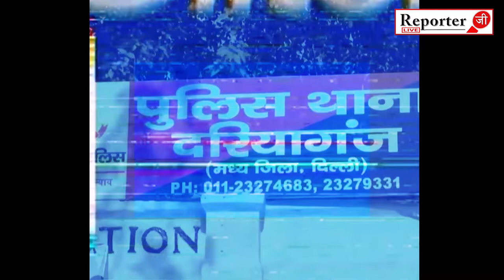Delhi couple fight FULL viral video | PART 2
A couple misbehaved with Delhi Police personnel during the weekend lockdown. The incident took place in Delhi's Daryaganj area at around 4 pm on April 18. The couple was stopped by cops for not wearing face masks inside their car. The couple, identified as Pankaj and Abha, didn’t carry the mandatory curfew pass. They were seen shouting and yelling at the cop after he stopped their car. The couple also challenged the police to take action against them. A policewoman arrived at the scene and took the woman to a police station. A case has been registered against Pankaj and his wife Abha, informed officials.

Delhi couple fight FULL viral video | delhi couple fight full video
Delhi couple FULL fight viral video | FULL video of delhi couple fight
कार में बिना मास्क लगाए घूम रहा था कपल, पुलिस ने जब रोका तो किया बवाल Delhi Couple, Covid-19, Weekend Curfew,misbehaved with Delhi Police, wearing face mask, couple misbehave delhi police
Delhi Couple Misbehave with Police Story | Today Delhi Police - Husband Wife Fight Viral